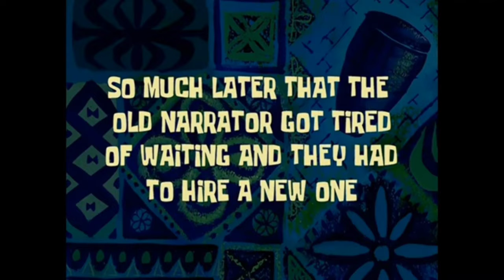SpongeBob Time Cards Season 3 (2001)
Three Days Later (Episode: My Pretty Seahorse)
Twelve Seconds Later (Episode: My Pretty Seahorse)
3:28 AM (Episode: As Seen On TV)
Three Weeks Later (Episode: Can You Spare A Dime?)
Many Months Later (Episode: Can You Spare A Dime?)
So Much Later Blah Blah Blah (Episode: Can You Spare A Dime?)
Tomorrow (Episode: Rock-A-Bye Bivalve)
Tomorrow For Sure (Episode: Rock-A-Bye Bivalve)
Eventually (Episode: Rock-A-Bye Bivalve)
Uhhh (Episode: Rock-A-Bye Bivalve)
12:00 Midnight (Episode: Rock-A-Bye Bivalve)
One Hour Later (Episode: Wet Painters)
Two Hour Later (Episode: Wet Painters)
Three Hour Later (Episode: Wet Painters)
Meanwhile (Episode: Ugh)
Two Hours Later (Episode: The Great Snail Race)
8:01 PM (Episode Mid-Life Crustacean)
The Next Day (Episode: Born Again Krabs)
Later (Episode: Krabby Land)
Twenty Minutes Later (Episode: SpongeBob Meet The Stranger)
Six Hours Later (Episode: SpongeBob Meet The Stranger)
Several Bad Puns Later (Episode: Pranks A Lot)